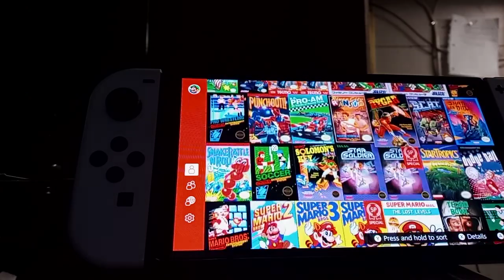excitebike on nes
feel free to reupload anyvideo from this channel u want to your channel thats what they r here for people